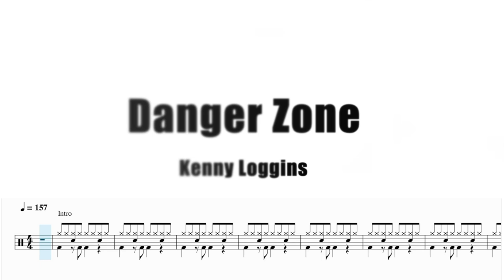TOP GUN - Danger Zone - Kenny Loggins - Drum Cover (Drum Score)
This is a DANGER ZONE, Kenny Loggins (Rock)

MY BOOKS:
EASY DRUM BOOK: Kids Drum Book For Kids and Beginners - Very Smart Method - Preschoolers and Early School Book - Fun and fast method

🇮🇹 LA BATTERIA

Support with a comment